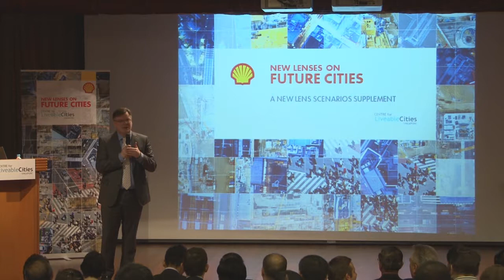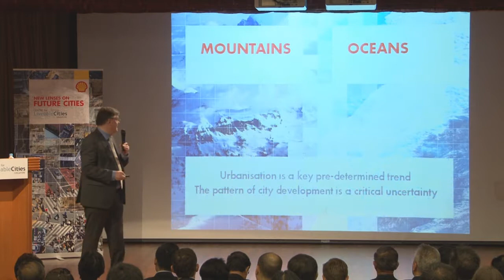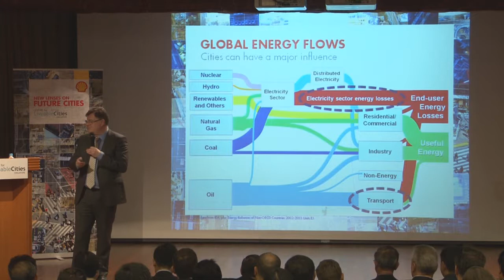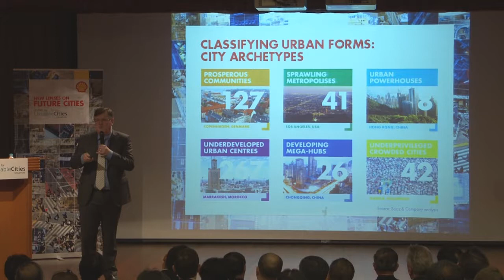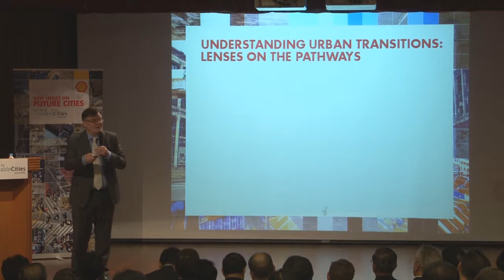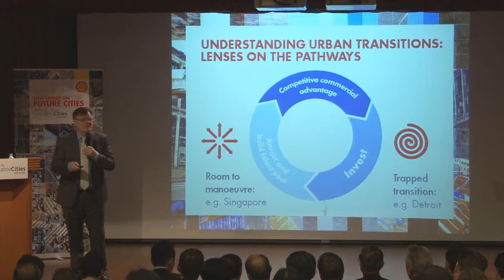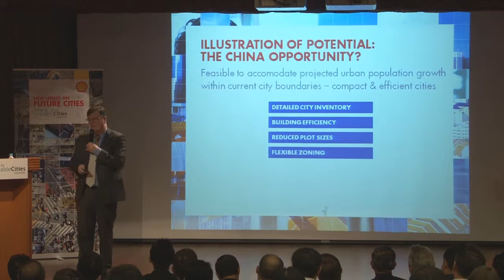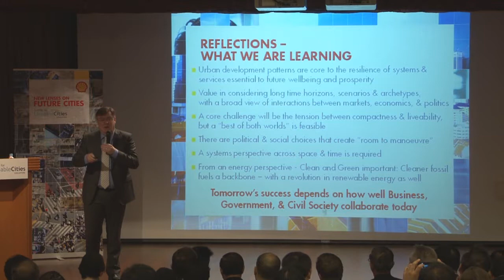Jeremy Bentham: Shell-CLC lecture—New lenses on future cities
Mr Jeremy Bentham, Shell's Vice President, Global Business Environment, presented findings from the Shell Scenarios Team's latest supplement, New Lenses on Future Cities. The lecture was part of a joint launch with the Centre for Liveable Cities, in Singapore on 18 January 2014.